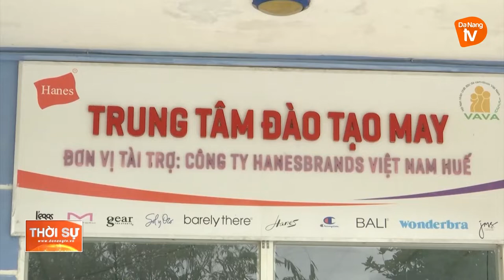MÁI ẤM GIA ĐÌNH CỦA TRẺ EM DA CAM